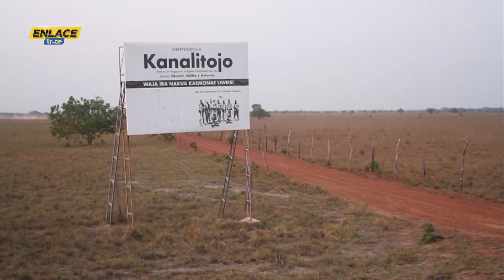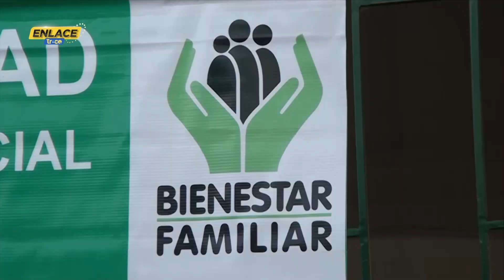Policía busca prevenir reclutamiento forzado en comunidades del Vichada | Noticias Enlace Trece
🟠📺 EnlaceTrece | 🚔👮‍♂️👩‍🦱🏞️ La Policía Nacional trabaja en la prevención del reclutamiento forzado en las comunidades indígenas del Vichada. Con diversas actividades, buscan acercarse a la comunidad y prevenir la violencia que ha afectado a cientos de niños y adolescentes en el país.